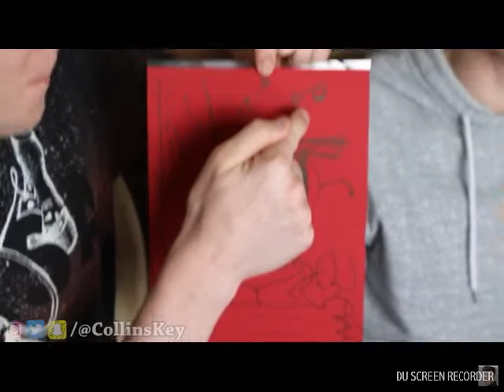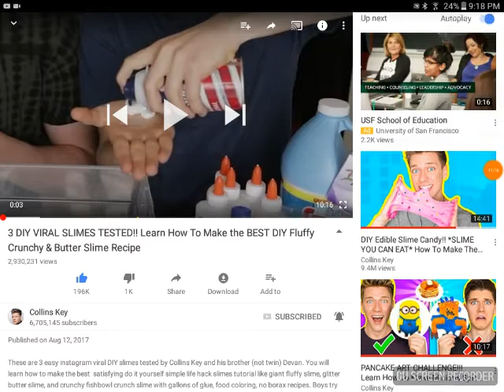Reacting to Colins key DIY back to school stuff